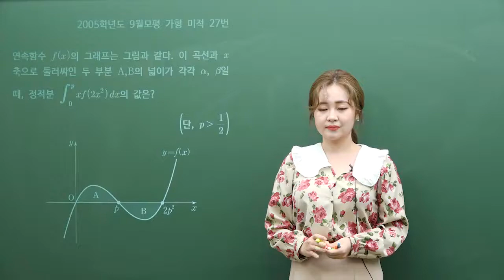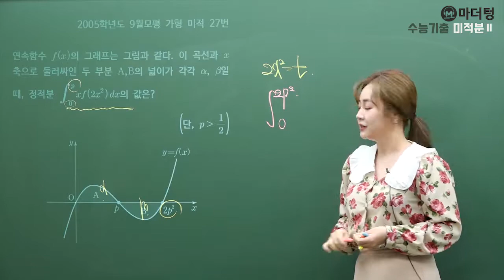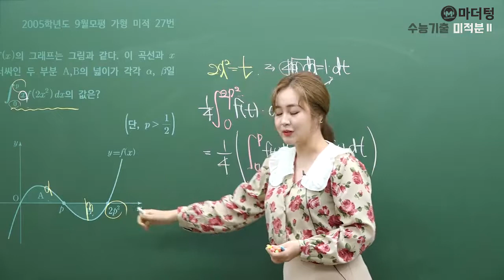[마더텅] 2005학년도 9월모평 가형 미적 27번 (풀이 : 최희남 선생님)